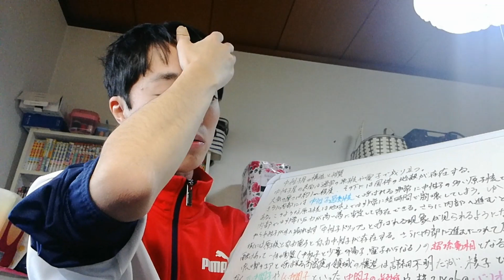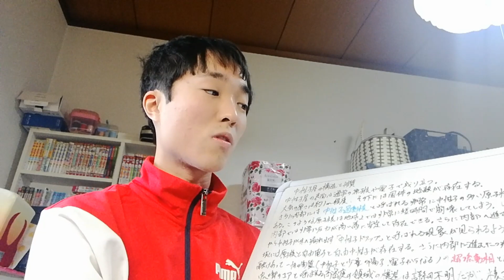中性子星3 中性子星の構造